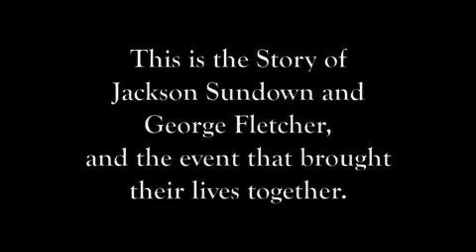American Cowboys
American Cowboys tells the stories of George Fletcher and Jackson Sundown, the first African American and the first Native American to compete in the World Title at the Pendleton Round-Up. This documentary reveals the glory of being the best, the frustration of being ignored, and the rewards for not giving up on a dream.

This DVD version includes: 47 Minute Version of American Cowboys, 26 Minute Version of American Cowboys, 47 minutes of raw black and white silent film footage. Narration by William Hurt.

to purchase this and other titles.